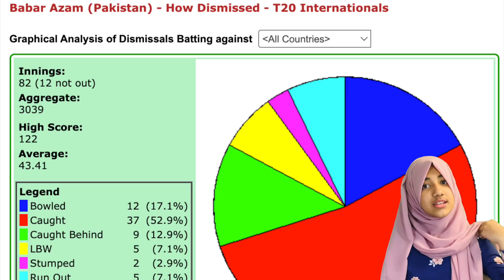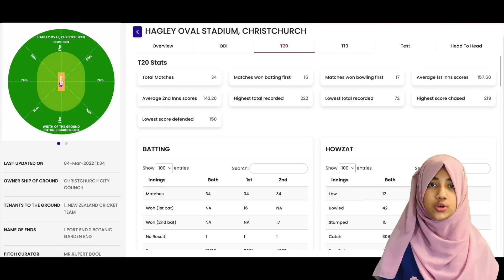Cricket With Faatiha | T20 Tri Series | Bang Vs Pak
Faatiha Aayat | শাহিন শাহ আফ্রিদি নাকি নাসিম শাহ? কে হবেন বাংলাদেশের হন্তারক? নাকি হারিস রউফ? ব্যাটিংয়ে কে হবেন চিন্তার কারণ? মোহাম্মদ রিজওয়ান নাকি বাবর আযম? নাকি ঝড় তুলবেন আসিফ আলি? কি করে রুখতে হবে তাদের?